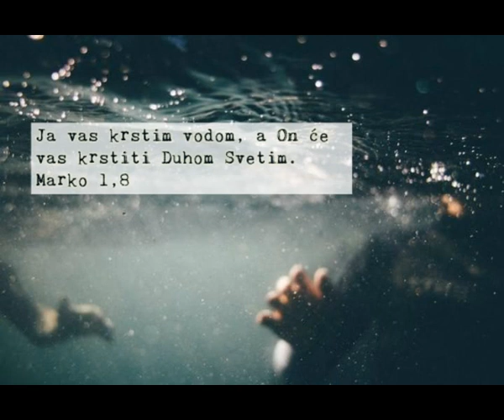Pod smokvom - Želim biti novi čovjek! (10. 12. 2017.)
Evanđelje: Mt 9,35-38; 10,1.6-8
Komentar Evanđelja: vlč. Boris Jozić
Glazba: Pjevaj Aleluja Isusu - instrumentalna obrada: Marko Otmačić, viola i klavir.